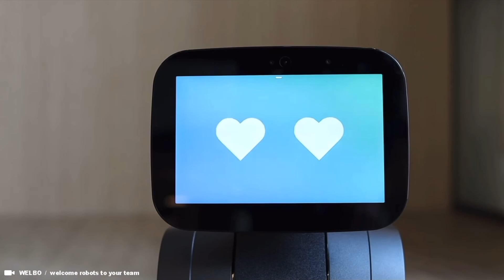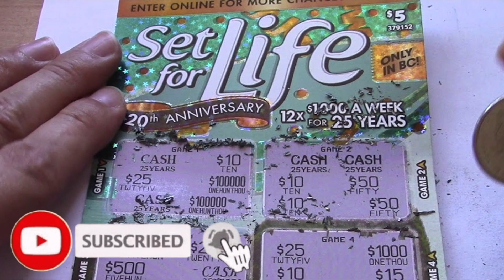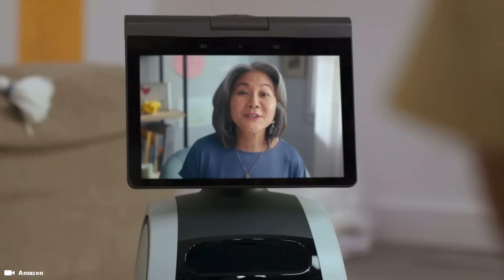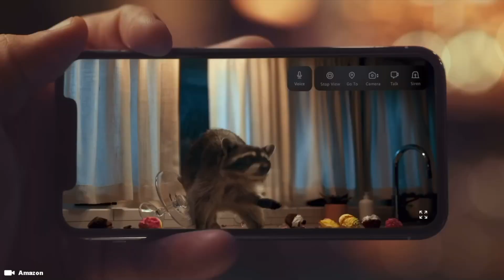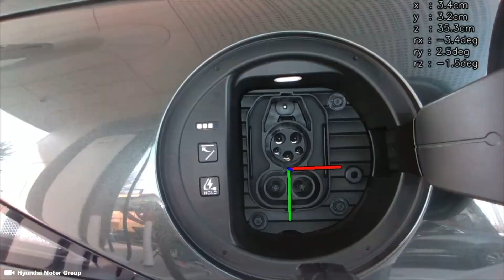This Robot can make $10,000 dollars a week profit using ChatGPT AI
Assistive robots are transforming human lives in multiple ways, according to the UN agency. Using machine learning and AI, these robots offer support in mobility, communication, self-care, and other essential daily tasks, giving people who need it renewed confidence and autonomy.

Support Me !!

Sony ZV-1

Sony ZV-E10

28 Inch Travel Luggage

3 Piece hard side luggage

Timecode

0:00 Intro
0:30 Artificial Intelligence
1:30 Robots stealing Jobs

Hashtag Keywords